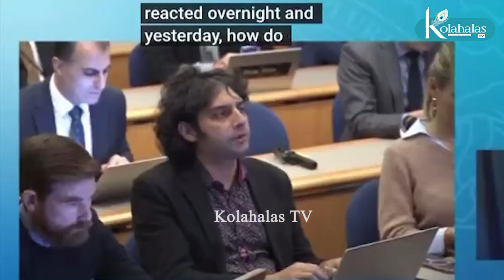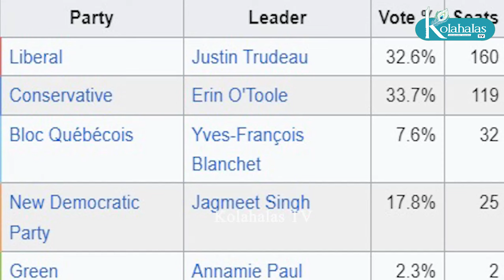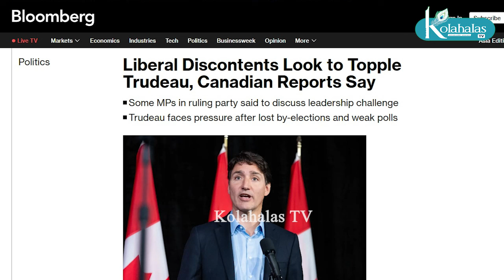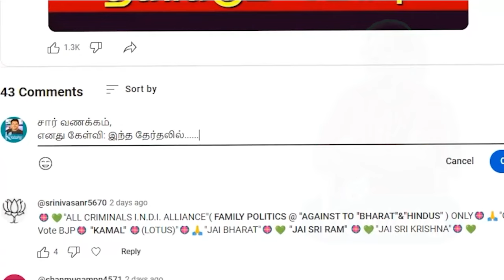இந்தியாவுடன் மோதும் கனடா I முறியடிப்பாரா மோடி? I பகீர் பின்னணி I கோலாகல ஸ்ரீநிவாஸ் kolahalas tv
இந்தியாவுடன் மோதும் கனடா I முறியடிப்பாரா மோடி? I பகீர் பின்னணி I கோலாகல ஸ்ரீநிவாஸ் kolahalas tv kolakala srinivas latest kolahala Srinivas